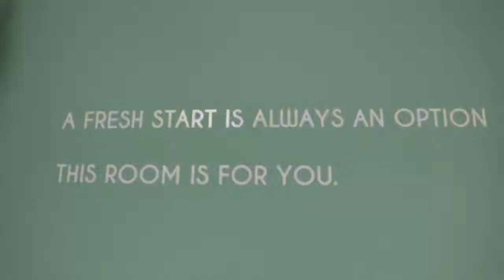SUMMER 17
Gooey (Gilligan Moss Remix) by Glass Animals